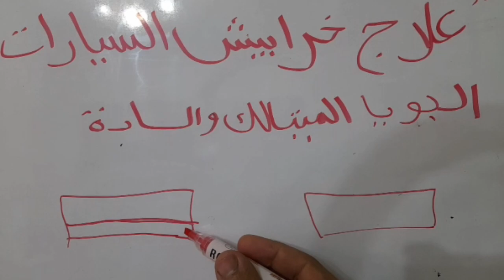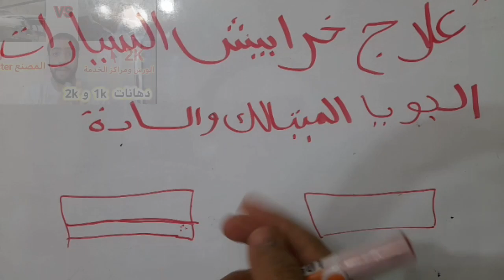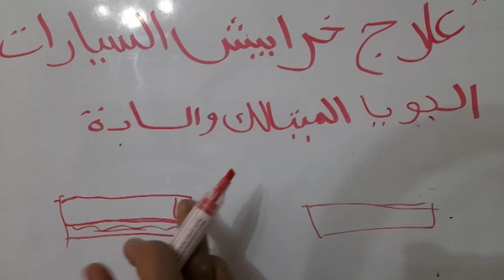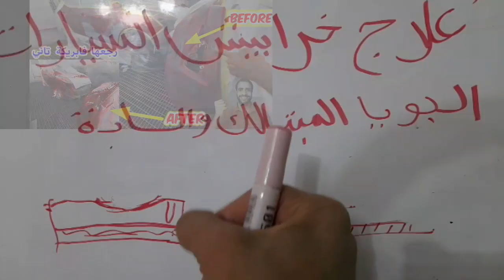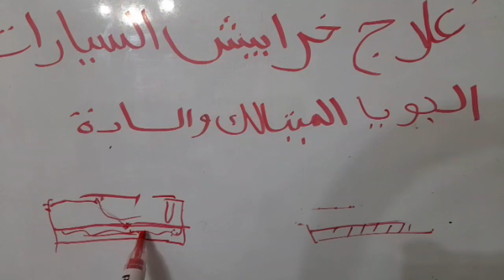ميتالك/سادة/علاج خرابيش السيارات في البويا الميتالك والورنيش/solid color/مع احمد جمال جمعه